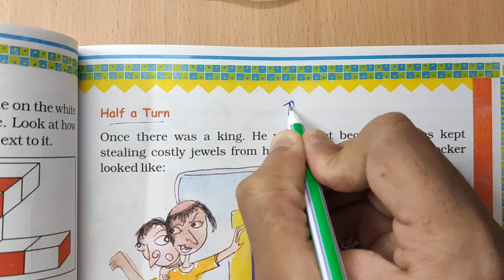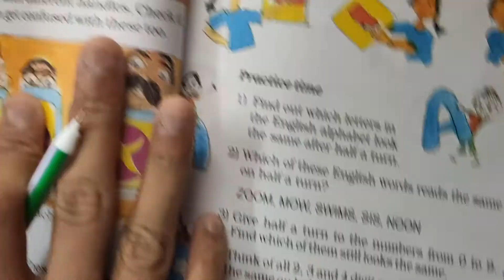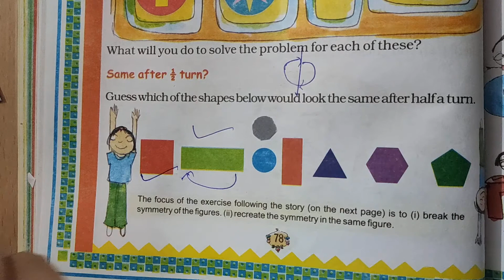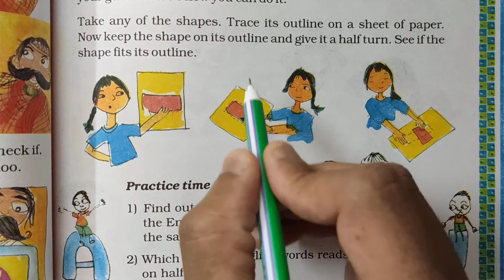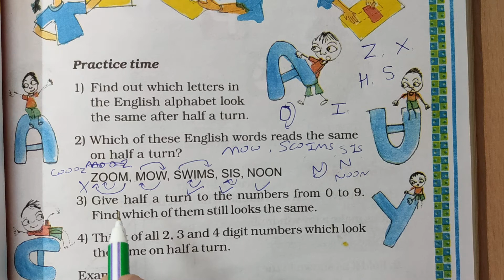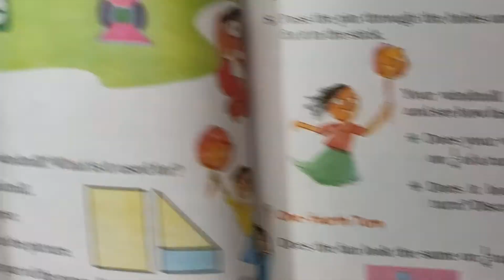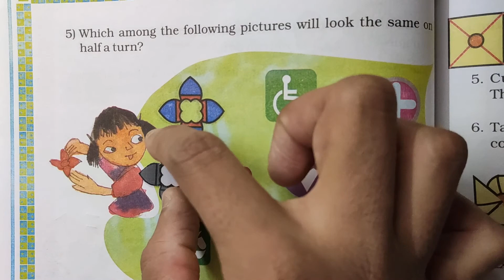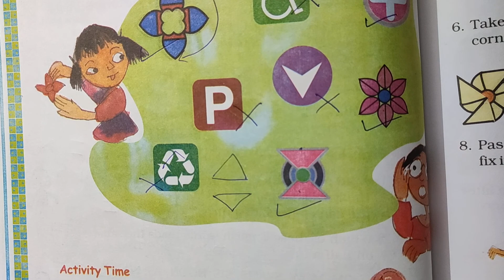Class 5 maths chapter 5 "Does it look the same?" part-3 cbse ncert kids english medium std 5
NCERT BOOKS FOR CLASS 5 Maths in English
Chapter 1: The fish Tale
Chapter 2: Shapes and Angles
Chapter 3: How Many Squares?
Chapter 4: Parts and Wholes
Chapter 5: Does it Look the Same?
Chapter 6: Be My Multiple, I’ll be Your Factor
Chapter 7: Can You See the Pattern?
Chapter 8: Mapping Your Way
Chapter 9: Boxes and Sketches
Chapter 10: Tenths and Hundredths
Chapter 11: Area and its Boundary
Chapter 12: Smart Charts
Chapter 13: Ways to Multiply and Divide
Chapter 14: How Big? How Heavy?